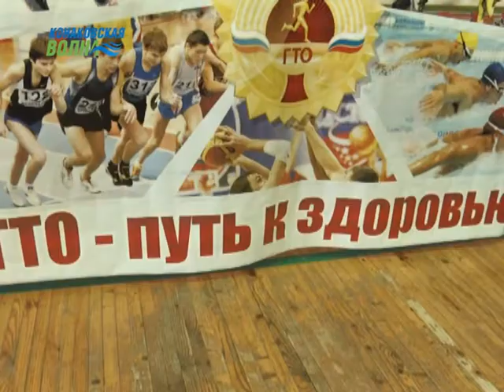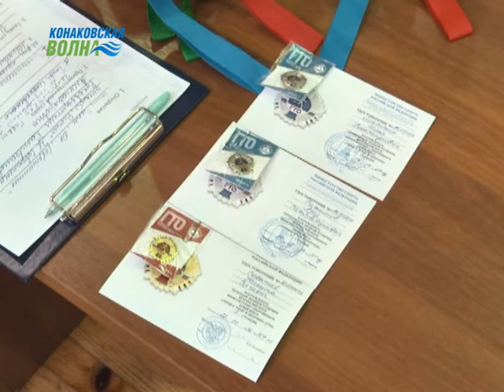Конаковские школьники сдали нормы ГТО